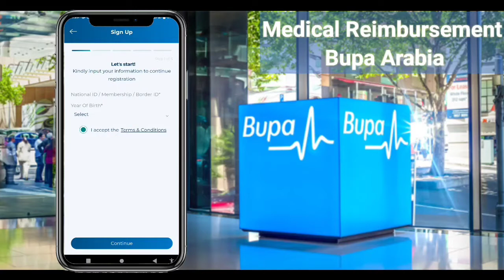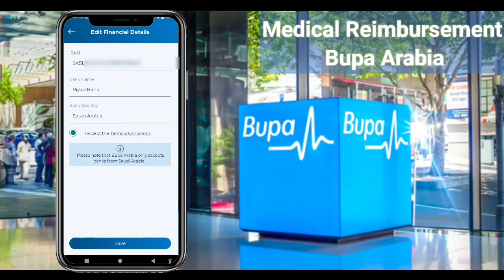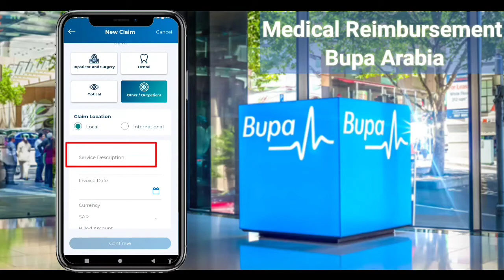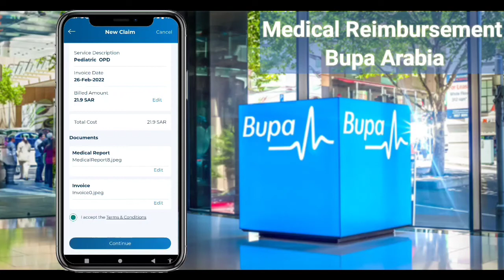Bupa Medical Reimbursement | Medical Claim | Money can be refunded from Insurance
Hi, In this video, I am explaining medical reimbursement. If you have BUPA insurance and paid by your own pocket can be reimbursed.
You can claim for your money from the Insurance company what you paid by your own pocket